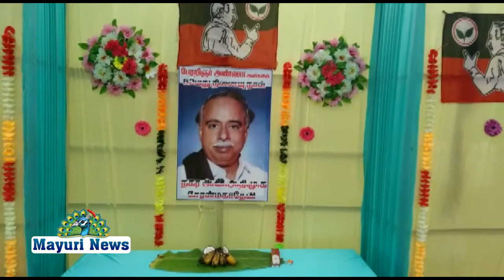சேரன்மகாதேவியில் அதிமுக சார்பில் அண்ணா நினைவு தின நிகழ்ச்சி.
CHERANMAHADEVI ADMK ANNA # சேரன்மகாதேவியில் அதிமுக சார்பில் அண்ணா நினைவு தின நிகழ்ச்சி.

சேரன்மகாதேவி பஸ் நிலையம் அருகில், நகர அதிமுக சார்பில் மறைந்த தமிழக முதல்வர் பேரறிஞர் அண்ணாவின் 52வது நினைவு நாள் விழா அனுசரிக்கப்பட்டது. இதில் அலங்கரிக்கப்பட்ட அவரது உருவப்படத்திற்கு நகர செயலாளர் வக்கீல் பழனிகுமார் தலைமையிலான அதிமுகவினர் மலர் தூவி மரியாதை செலுத்தினர். இதில் மாவட்ட இலக்கிய அணிச் செயலாளர் கூனியூர் மாடசாமி, கூட்டுறவு வங்கி தலைவர் முருகன் நயினார், நகர அம்மா பேரவை பொறுப்பாளர் பீர் காதர், மூத்த நிர்வாகிகள் பன்னீர்செல்வம், இசக்கிமுத்து, கூட்டுறவு வங்கி இயக்குனர் மகாராஜன் மற்றும் கழக நிர்வாகிகள் பலர் கலந்து கொண்டனர்.